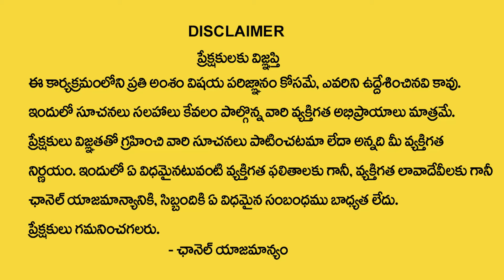Things that should not be done during the month of Shravana || శ్రావణమాసంలో అస్సలు చేయకూడని పనులు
Things that should not be done during the month of Shravana || శ్రావణమాసంలో అస్సలు చేయకూడని పనులు@sumantv.devotional